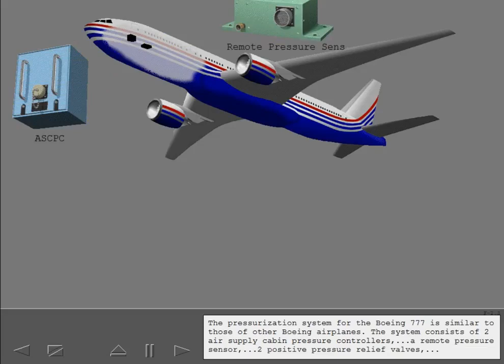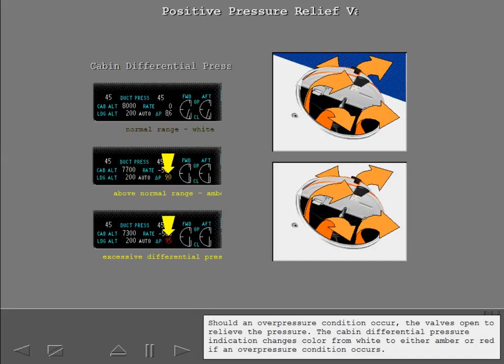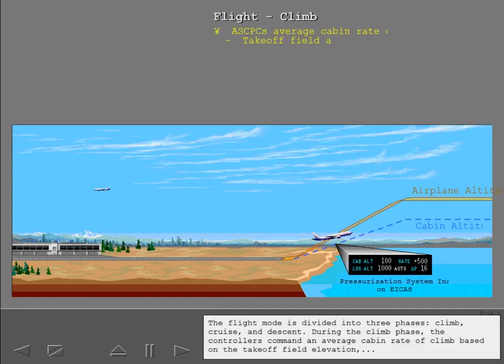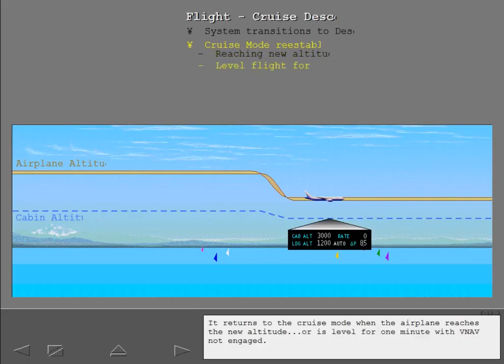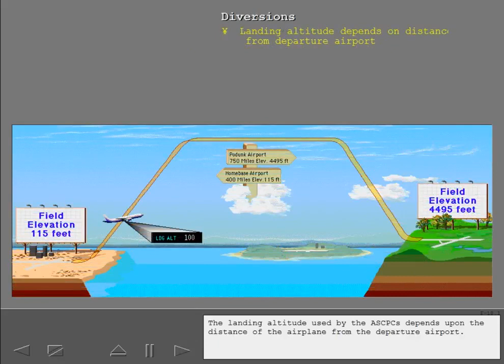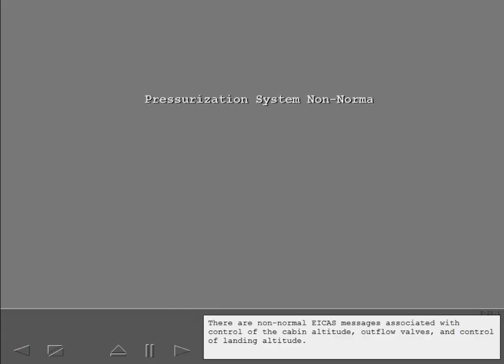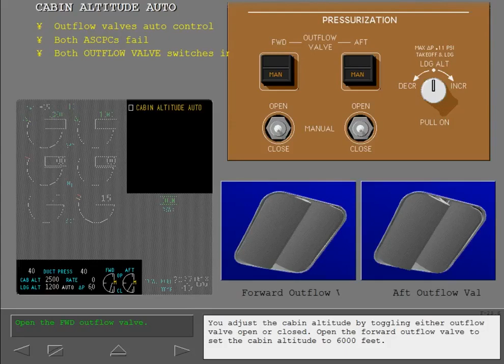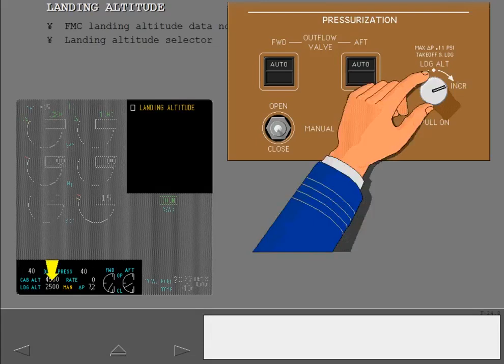Boeing 777 Cbt #7 Pressurization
Why is the Boeing 777 so special?

The 777 is the world's largest twinjet and the most-built wide-body airliner. The jetliner was designed to bridge the gap between Boeing's other wide body airplanes, the twin-engined 767 and quad-engined 747, and to replace aging DC-10s and L-1011 trijets.

The Boeing 777, commonly referred to as the Triple Seven, is an American long-range wide-body airliner developed and manufactured by Boeing Commercial Airplanes. The 777 is the world's largest twinjet and the most-built wide-body airliner. The jetliner was designed to bridge the gap between Boeing's other wide body airplanes, the twin-engined 767 and quad-engined 747, and to replace aging DC-10s and L-1011 trijets. Developed in consultation with eight major airlines, the 777 program was launched in October 1990, with an order from United Airlines. The prototype was rolled out in April 1994, and first flew in June. The 777 entered service with the launch operator United Airlines in June 1995. Longer-range variants were launched in 2000, and first delivered in 2004.

The Triple Seven can accommodate a ten–abreast seating layout and has a typical 3-class capacity of 301 to 368 passengers, with a range of 5,240 to 8,555 nautical miles [nmi] (9,700 to 15,840 km; 6,030 to 9,840 mi). The jetliner is recognizable for its large-diameter turbofan engines, six wheels on each main landing gear, fully circular fuselage cross-section, and a blade-shaped tail cone. The 777 became the first Boeing airliner to use fly-by-wire controls and to apply a carbon composite structure in the tailplanes.